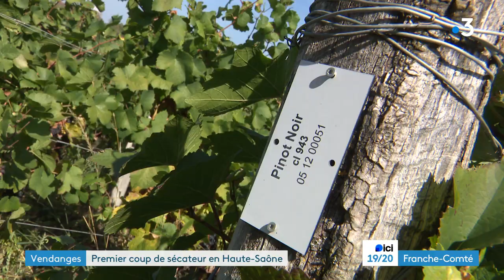Vendanges : en Haute-Saône, le cru 2023 s'annonce de qualité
"On est bien mais il ne faut pas trop trainer", constate Henri-Xavier Guillaume parmi les rangs de pinot noir sur les hauteurs de Gy.
Les vendanges 2023 sont donc lancées en Haute-Saône, sous un soleil de plomb et des températures dignes du sud de la France pour un mois de septembre. La vigne tient bon, mais elle commence à sécher.
Au domaine Guillaume à Charcenne en Haute-Saône, qui existe depuis 1732 selon la généalogie familiale, cette année, la récolte des cépages s'annonce plutôt bonne.

Reportage Frédéric Buridant, Antoine Laroche, Sophie Réthoré